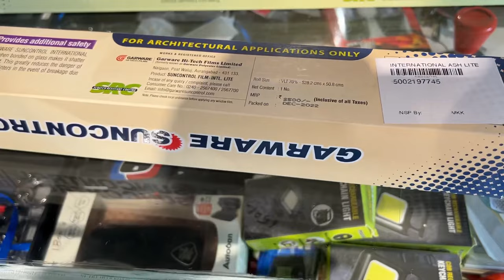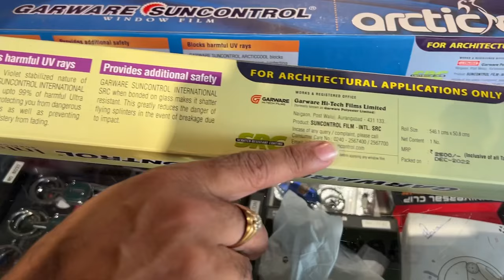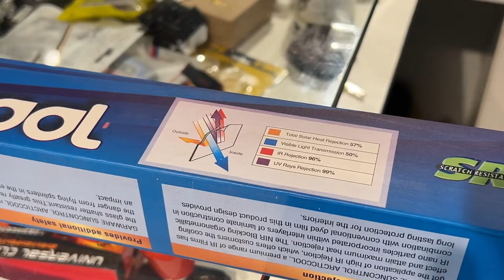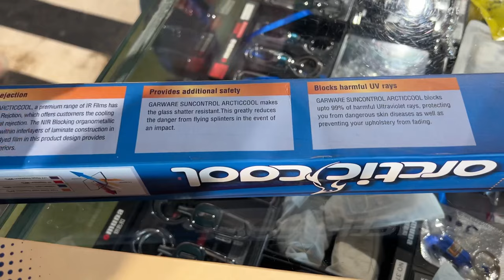Garware Suncontrol Film | icecool film, garware arctic cool | 70% Visibility | Is It illegal ??